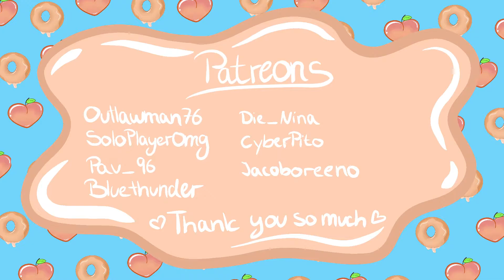🍑Defense so good it kills me 💀/ Valheim gameplay early access ep.124🍩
Thanks to K-Thrash for the Tip about the better defense Walls ♥ Really Appreciate it!

🍑Socials🍩